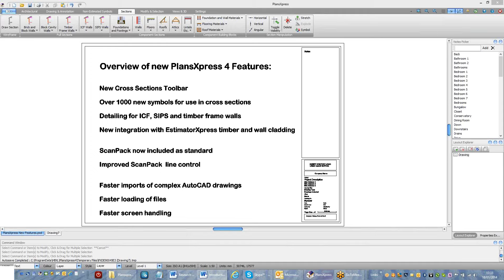PlansXpress 4 - 1 Introduction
Adrian Wild from HBXL introduces a series of videos looking at the new release of PlansXpress version 4.